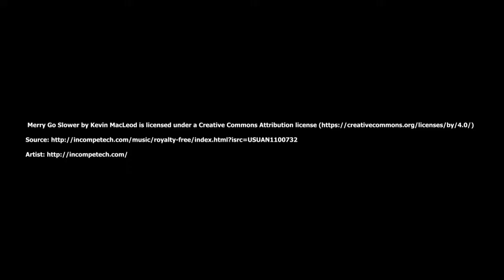Barbie and her friends go flying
Addison asked Barbie and her friend if they wanted to go flying...
 They said "Sure!"...  So here they go.